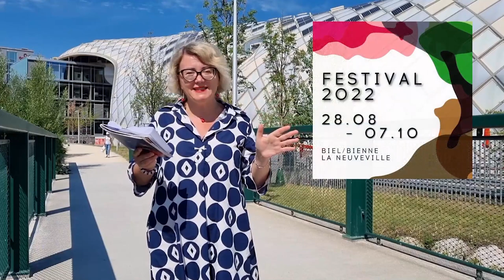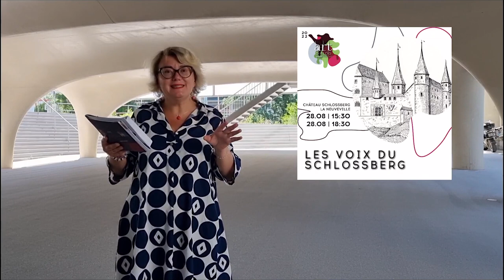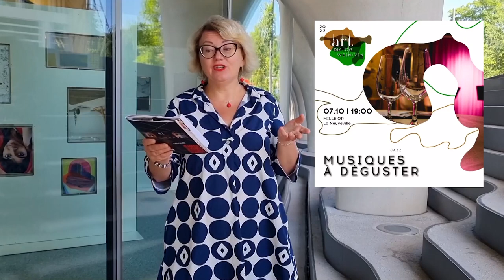ArtDIALOG FESTIVAL 2022 introduction / Switzerland 🇨🇭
ArtDIALOG FESTIVAL 2022 introdaction / Switzerland
►Mikhail Pletnev / Vadym Kholodenko / Martin Garcia Garcia/ Lucas Debargue /Tango / Pop Italienne / Jazz / ArtFUTURE / Medieval music
Biel/Bienne & La Neuveville